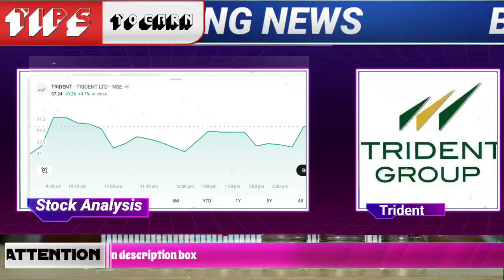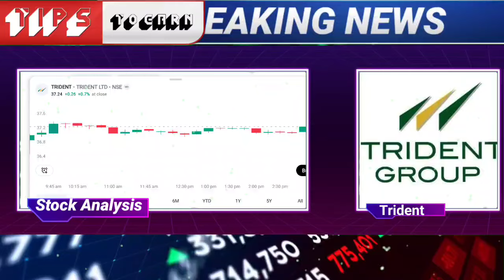trident share,trident share latest news,trident share news,trident share price,trident share target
🌟JOINING BENEFIT 🌟
1)DAILY MULTIBAGGER STOCKS NEWS🔥
2)STOCKS ANALYSIS 🔥
3)LATEST INDIAN MARKET UPDATE 🔥
4) stock market e books for free Pdf 😲
5)stocks market premium android apps